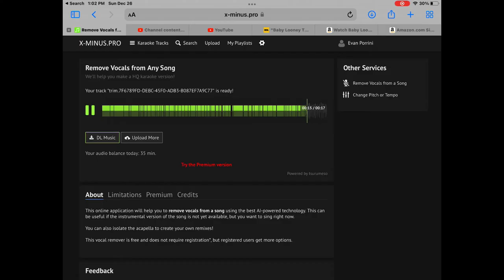Moose-A-Moose Says A Bad Word